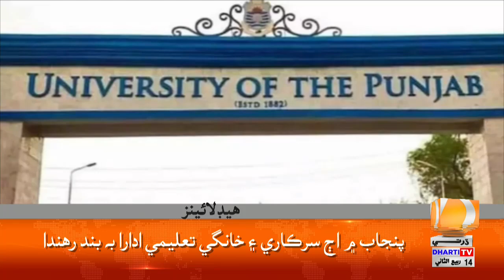Headlines 11 AM | 18 October 2024 | Dharti Tv News